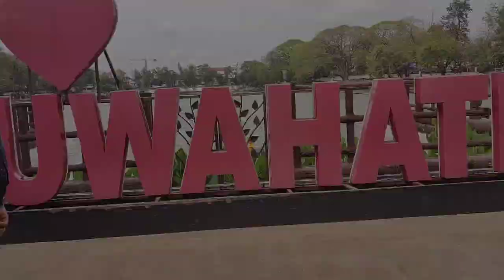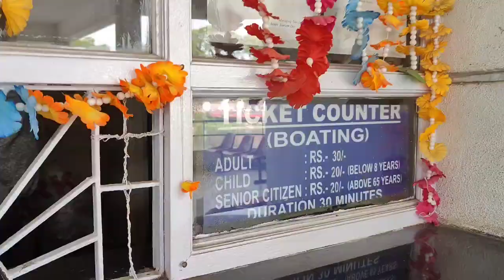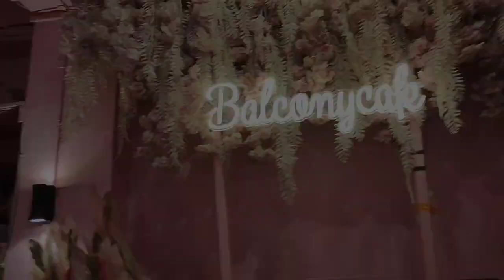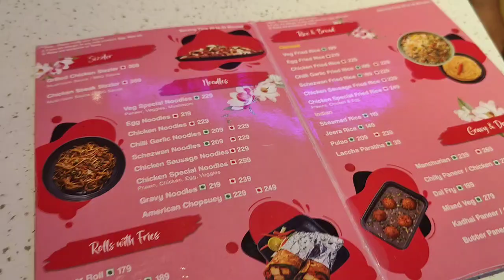Balcony caffe ll digholi pukhuri 💕 it's very beautiful caffe 🥰